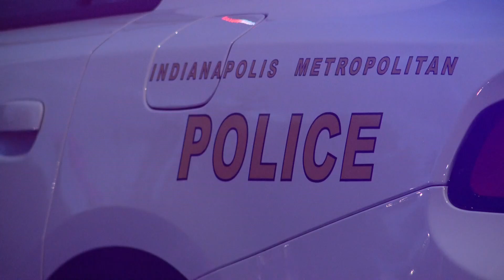Police search for driver in deadly hit-and-run crash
Bystanders rushed to the woman's aid after the crash.